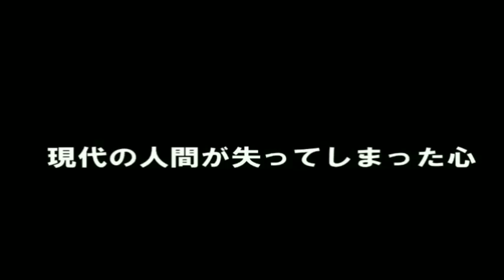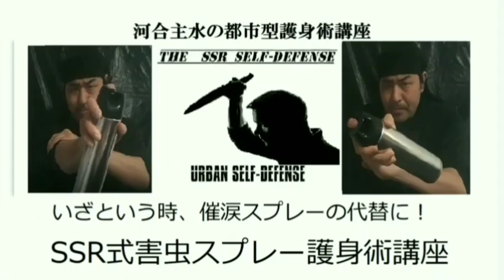【最強】八極拳は試合で使える！と豪語する方へ警告&史上最強は柔道？打撃技満載の武道だった！？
▶️総合護身インストラクター講座新リンク

【凶悪犯罪対応リアル護身術には催涙スプレーポリスマグナム等護身具及びバッグ等防護盾の使用を！】

⏩催涙スプレー使用法DVDダウンロードも合わせてどうぞ。↓↓↓

➡️初心者の為の催涙スプレー護身術講座ダウンロード

➡️初心者の為の催涙スプレー護身術講座DVD

➡️催涙スプレーF605隠匿術ダウンロード

➡️超小型催涙スプレー隠匿術ダウンロード

➡️催涙スプレーポリスマグナムはTMM社さんもしくはKSPさんよりご購入下さい。

▶️【熊本警官銃撃事件】「刃物を持った人間に対して体術で制圧することは「不可能」です」通り魔に襲われた武道家・ソルジャー大将ツイート炎上の件についてモンドが物申す！序章（１５：００～）

👉【リアル検証動画】ヤバイナイフ術の防ぎ方！実戦護身術！素手で刃物を対処するにはどうするか？【対刃物ＤＶＤ詳細は説明欄】

👉【護身教育ビデオ】対刃物体術の現実を公開！この対刃物体術は間違っている！答えはこれだ！2008年～の対刃物動画の集大成を一部公開！【一部修正済み】説明欄リンク

👉電車の中でナイフ持った通り魔に襲われる動画　素手で対応して刺される動画

👉ナイフ持った襲撃者が超ヤバイと分かる動画～ロンドン橋テロ襲撃事件動画8:30~＆京都北区ナイフ襲撃警官発砲事件動画6:13~総合護身オンライン講座第３期生募集詳細説明欄！